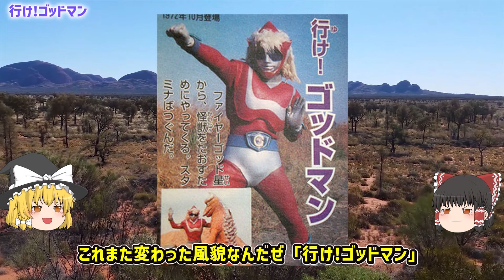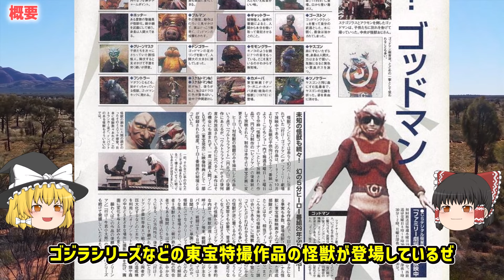【ゆっくり解説】バトルの最中に背中全開⁉S.O.S地球が危ない「行け!ゴッドマン」とは？！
もう30年数年以上前となる「昭和」。戦争が終結したり、高度経済成長を迎えたりなど、今の日本を形作る多くの出来事があった時代ですね。【注】OPのテーマ曲映像はファンメイドの所謂MADです。（よくできてますよね）
そんな昭和には、趣向を凝らした数々のおもちゃが子どもの間で人気となり、今ではコレクションになっているようなアイテムもちらほら。

そこで今回は、現在のおもちゃ・玩具の発展を支えてきた「昭和47年(1972年)怪獣・仮面大進撃　懐かしすぎる怪獣ブーム！特撮ヒーロー大集合！
バトルの最中に背中全開⁉S.O.S地球が危ない「行け!ゴッドマン」とは？特撮ドラマがヤバい！昭和40年代の怪獣ブーム」を背景・エピソード等も踏まえながら解説していきます。
昭和の子供遊びを支えていたものはいったいどんなものだったのでしょうか？

「VOICEVOX:九州そら」
「VOICEVOX:剣崎雌雄」
「VOICEVOX:青山龍星」
「VOICEVOX:四国めたん」
「VOICEVOX:冥鳴ひまり」